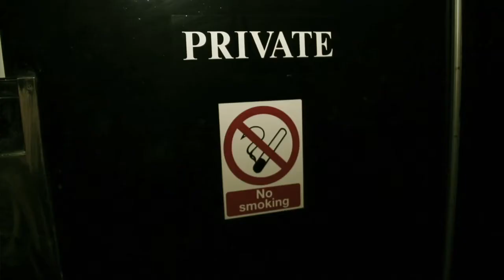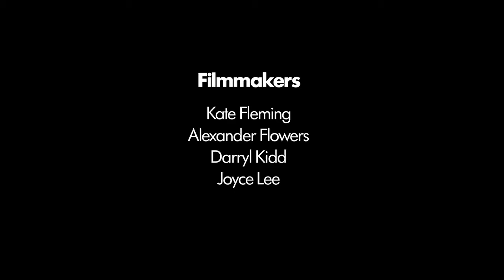The Projection Room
The Cinema 1 projectionist talks about the Barbican film programme and how it has influenced her own filmmaking. Filmed by the Barbican Young Filmmakers, a Barbican Guildhall Creative Learning Division project.

Filming facilitated by Eelyn Lee Productions Ltd.